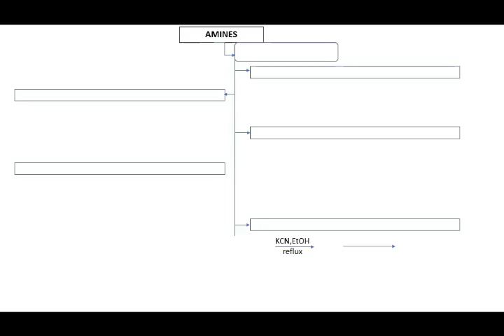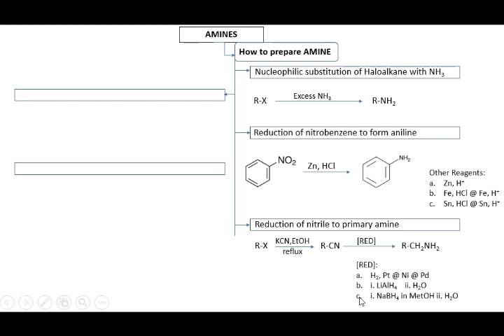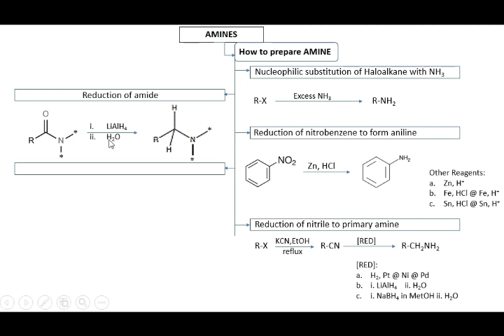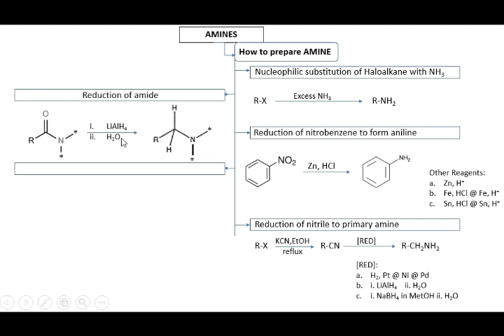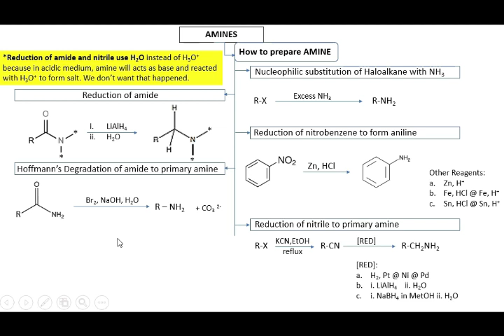Chapter 11: Preparation of amine